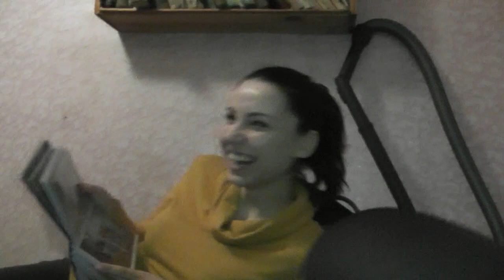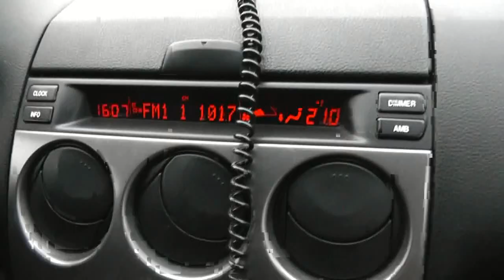Один день из жизни.Дорога.Деревня.Встреча.